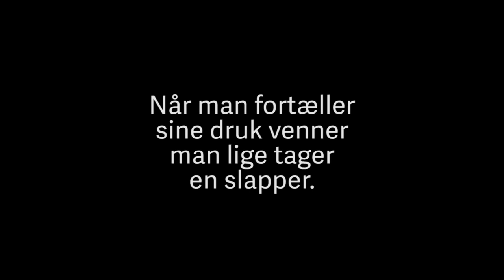Jeg stopper med at Drikke!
Når man fortæller sine venner man vil stoppe med at drikke!